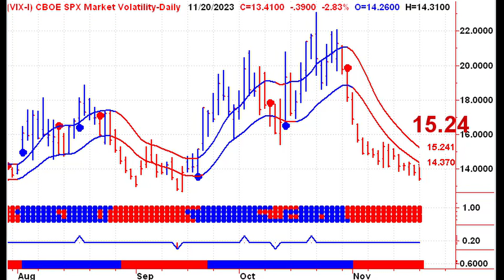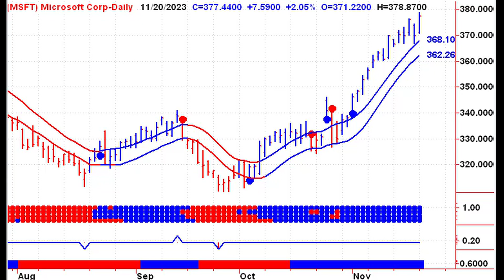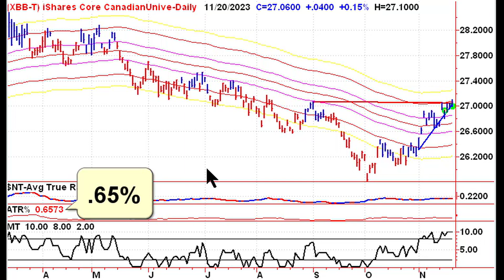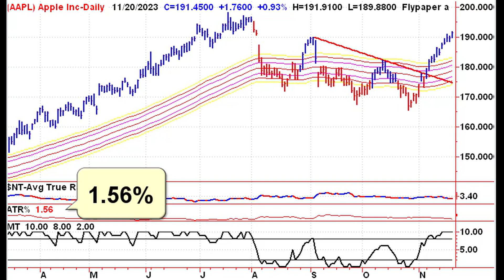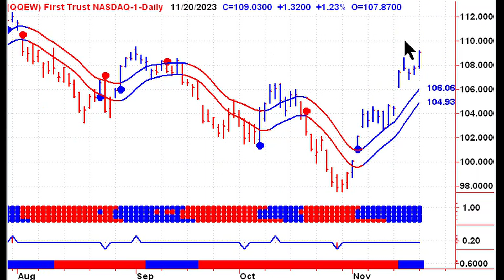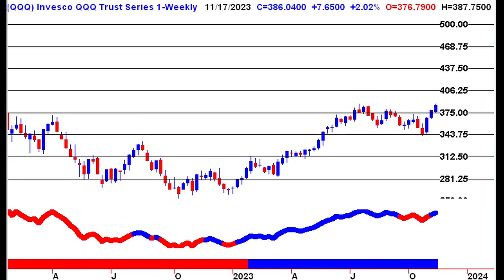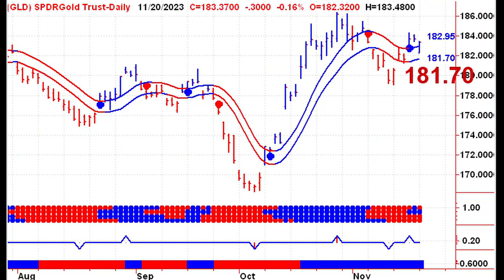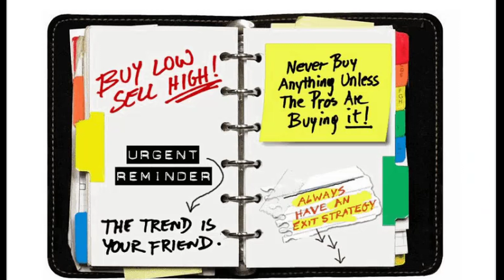Rally Broadens: Small Caps Signal Strong Market Ahead!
Get ready to be uplifted by a wave of optimistic market insights! In this latest update from theuptrend.com, Stephen Whiteside dives deep into the rallying signs of a strong market ahead, with small caps taking the lead. 🚀

📈 Market Pulse: We kick off with an early morning assessment of futures, commodities, and the crucial VIX index. Discover why we're staying bullish and what economic figures could shake things up.

💡 NVIDIA's Earnings & AI Impact: Find out how NVIDIA's post-market earnings could send ripples through the semiconductors and AI sectors, and why Microsoft's latest move could be a game-changer.

🏦 Bonds & Beyond: Bonds are hitting new highs, but will they break through resistance? Stephen spotlights the XBB ETF and how falling yields could spice up the stock market, especially for growth-focused companies.

📏 Measuring Moves: Learn about the Average True Range and how volatility levels can shape your trading strategy. From calm financials to wild tech rides, we reveal how to gauge the potential of your investments.

🌟 Broadening Rally: Exciting news as the Nasdaq-100 hits new heights, but it's the equal weight and small-cap sectors stealing the show, pointing to a more inclusive rally.

🎯 Hitting Targets: Celebrate with us as the SPY and Nasdaq 100 reach their goals. We'll also explore why higher trading ranges could be just around the corner.

💥 Commodities Corner: Stephen gives you the lowdown on crude oil, natural gas, and precious metals. Watch for buy and sell signals that could dictate your next move in the commodities market.

Don't miss out on these empowering market insights that could shape your investment strategies. Tune in and ride the wave of market success with confidence. Watch now and elevate your trading game! 🌟

CHAPTERS:
[00:00:00]: Market Overview and NVIDIA Earnings
[00:01:23]: Impact of US Dollar and Bond ETF Analysis
[00:02:31]: Understanding Volatility and Trade School Insights
[00:03:51]: Comparing Average True Range % for Different Symbols
[00:05:16]: Market Signals from Various Bond ETFs
[00:06:29]: Broadening Market Rally and Hitting Targets
[00:07:43]: Semiconductor and TSX60 Analysis
[00:08:47]: Commodity ETF Signals and Outlook
[00:09:54]: Precious Metals Update and Market Predictions

This video has been translated into Arabic, Chinese, French, German, Hindi, Japanese, Korean, and Spanish.